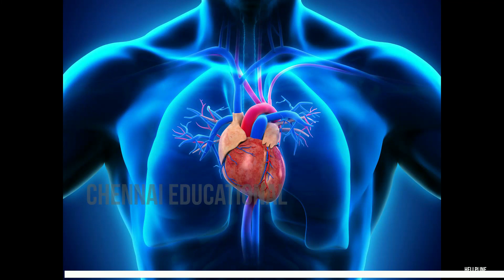Govt college ல seats இல்லையா? இதோ | cardio pulmonary perfusion care technology course details tamil.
B.Sc., CardioPulmonaryPerfusionTechnology details job opportunities.
cardiopulmonary resuscitation,
cardio pulmonary perfusion care technology
cardiopulmonary respiration,
cardiopulmonary arrest.
cardiopulmonary circulation,
cardiopulmonary system,
cardiopulmonary efficiency,
cardiopulmonary technology,
Eligibility, Scope, Career
Opportunity, Salary
Bsc degree cardiac perfusion technology
Bsc degree course